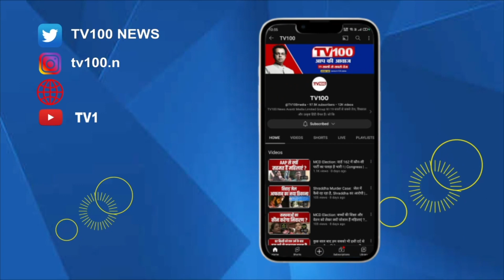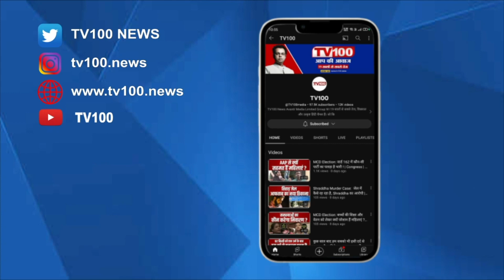अंबानी की प्रॉपर्टी का हो रहा है बंटवारा | Ambani's property is being divided |TV100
दुनिया के अमीर लोगों में अंबानी परिवार का नाम भी शुमार है। उनकी शोहरत को कौन नहीं जानता हर कोई उनकी दौलत शोहरत और रहन-सहन के तरीके से प्रभावित रहता है। वहीं अब के समय में जब उनके तीनों बच्चे बड़े हो चुके हैं और तीनों ही अपने काम को लेकर काफी तत्पर दिखते हैं

The name of the Ambani family is also included among the rich people of the world. Who does not know his fame, everyone is impressed by his wealth, fame and way of living. At the same time, when all three of their children have grown up and all three seem very eager about their work.

► TV100 NEWS CHANNEL:

टीवी100 “Uttar Pradesh और Uttarakhand” का सर्वश्रेष्ठ हिंदी न्यूज चैनल है। टीवी100 न्यूज चैनल राजनीति, मनोरंजन, बॉलीवुड, व्यापार और खेल में नवीनतम समाचारों को शामिल करता है। TV00 न्यूज चैनल की लाइव खबरें एवं ब्रेकिंग न्यूज के लिए बने रहें।

TV100 is the best Hindi News Channel in "Uttar Pradesh and Uttarakhand". TV100 News Channel covers the latest news in Politics, Entertainment, Bollywood, Business, and Sports.

📎For further information WhatsApp on this number 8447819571